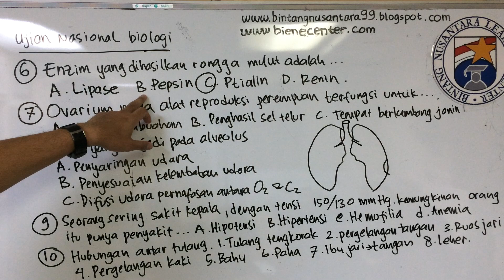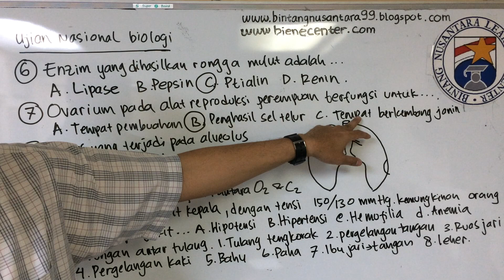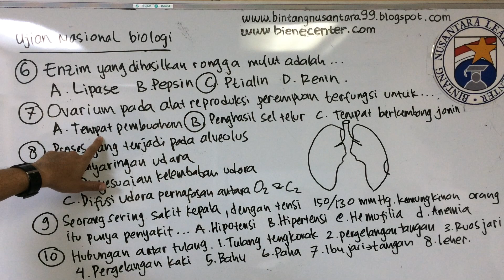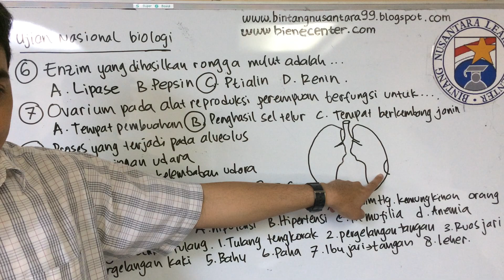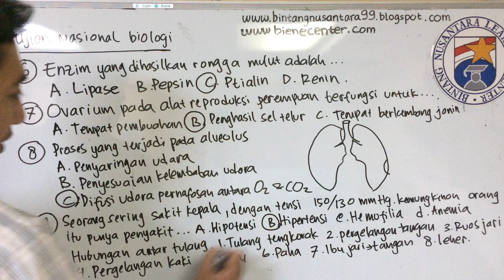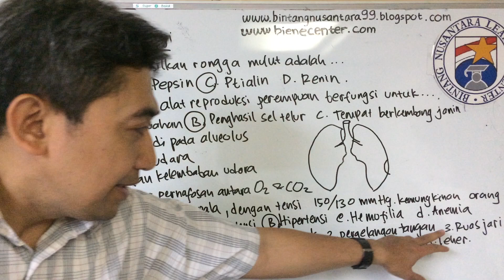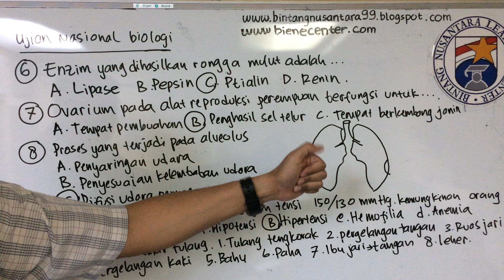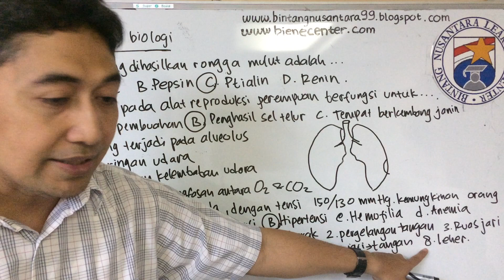IPA Biologi 2 (Ujian Nasional SMP)